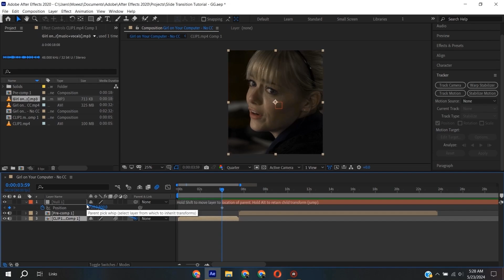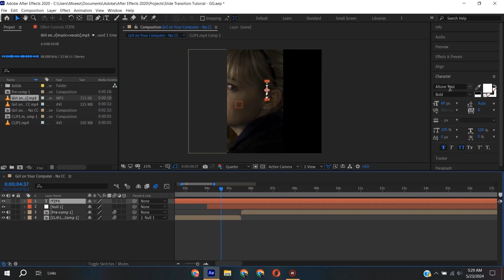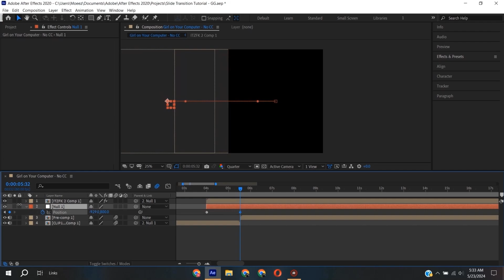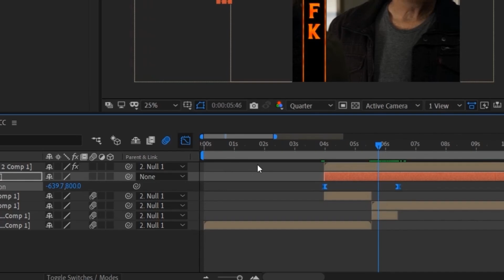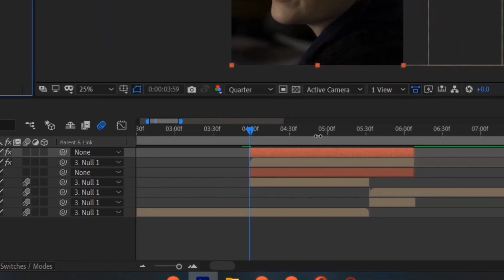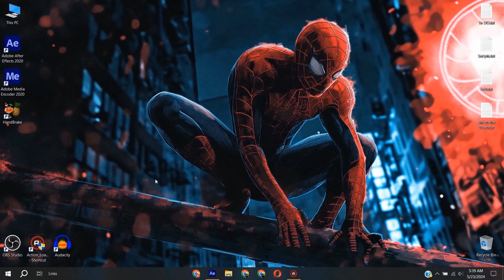Smooth SLIDE transition in After Effects | After Effects Tutorial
Hi Guys!

In this video, I Will Show You How to make a Smooth Video Sliding Transition in After Effects.